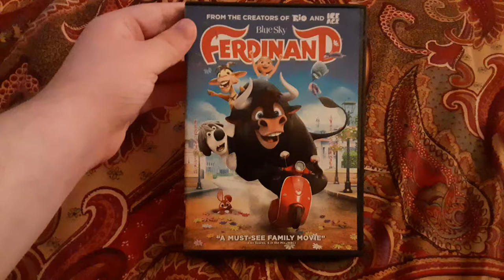Ferdinand 2018 DVD Review